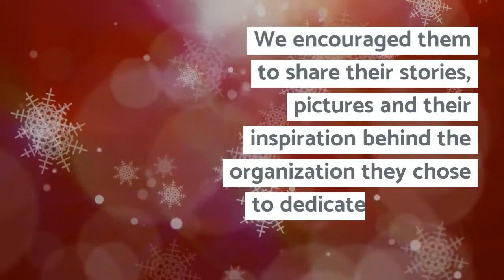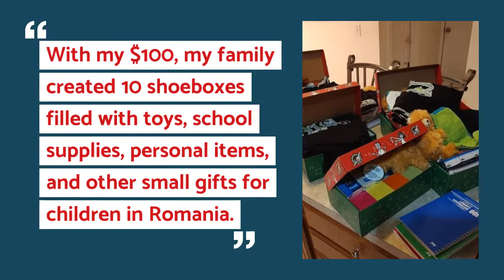Local Law Firm Gives Each Employee $100 to Bless Someone This Holiday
Community and giving back have always been a pivotal drive and force at the heart of the Steinberg Law Firm. Nothing beats getting out in the community to make a positive difference.

At the beginning of each year, our employees are given $15,000 with the opportunity to choose how they want to donate that money through the Employee Community Fund. After organizations are chosen, each month of the year is dedicated to the selected organizations through our Casual Fridays. Casual Fridays are a day in which employees donate $10 to wear jeans to the office. Each month, the employees fundraise $300-$600 from wearing jeans and the entire proceeds are donated to the charity highlighted that month. In addition, not only do we donate monetarily, we dedicate our time through volunteer days. This year, we decided to take it a step further. For the months of November and December, each staff member was given $100 and challenged to find creative ways to give back to the surrounding communities. The staff were encouraged to share their stories, pictures and their inspiration behind the organization they chose to dedicate their time and money toward. The staff had a memorable experience participating in this $100 challenge and wanted to share their stories and memories with you.

Here are some of the ways they participated in the $100 Blessing Challenge:

Bought a carload of food and supplies for the animals at Dorchester Paws and spent the afternoon playing with them (even helped a cat get adopted).
Donated $100 to a friend raising money for a mission trip to Thailand.
Purchased hats, gloves and crossword puzzles for cancer patients going through chemotherapy.
Donated money to the Youth Empowerment Services who create positive community involvement in young girl’s lives.
Created “necessity bags” for the homeless that contained hats, gloves, non-perishable food items, toiletries, etc.
Donated $100 to two children in the Make-A-Wish Foundation and was able to put together bags of items to enhance their dream vacation.
Several employees put their money together to create “Blessing Boxes” which were stocked with non-perishable food items, basic toiletries, blankets, clothing, baby supplies and anything that could be considered a blessing to someone who finds themselves in need.
The smallest gift or simple action can change someone’s life. Whether that be money for food, donating clothes, volunteering at a crisis center or even hugging a child and letting them know they are loved can change a person’s outlook on a situation or life. The Holidays are the perfect time to bless families or children who are in need. How will you change your community?

If you or a loved one has been injured at work, in a car accident, dealing with construction defects, or because of someone else’s negligence, contact Steinberg Law Firm to get help today. Our legal team will do all we can to answer any questions you have about auto accident claims, workers’ compensation, personal injuries, or the social security disability process. With over 170 years of combined legal experience, you can feel confident that a member of our legal staff will have the answers you are searching for.

For the fastest response, you can call our office directly at or visit one of our offices in downtown Charleston, Goose Creek, or Summerville.